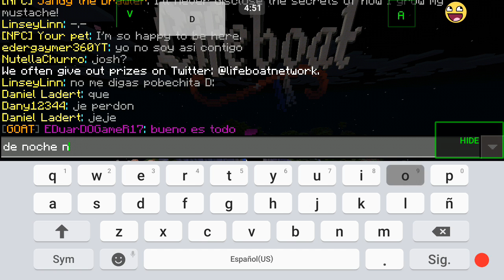the Night of the GOAT alone ¡💀🕇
Por la noche a las madrugadas merecemos cafe y mirar la buena pelea que le damos a los GUEST
GOAT permanece a dichos tiempos